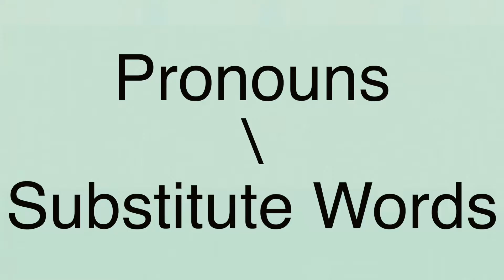10)Substitute Words! |Tami World Videos| English & Nepali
In this episode of Tami World Videos Dr. Brian Leonard Williams shares how it’s not only important to respect
The otherness in the other but addressing people in a way that they identify themselves with but also to know the different words that define identity that is not familiar to us.

Please become more acquainted with our Leadership and Management Solutions for 75 plus corporates in Nepal and Clients from 25 Countries worldwide.Drop in an email to for a free business consultation.We offer needs assesment training for one day.Based on that,we then tailor-make a course for your organization.We never ever repeat the same course-ware twice for any Institution.

This video was filmed and edited by:Saran E Williams.

Date: 07\05\2021

Filmed At:BB Mirik Retreat Centre,India

Curriculum Vitae of Dr Brian Leonard Williams:
Dr.Brian Leonard Williams Ph.D is a human resource and organization development practitioner and corporate trainer since 1998.His grand parents and his uncles from his fathers side still reside in England,many of whom helped establish more than 700 English Medium Schools in 1947 in India.His grandparents were also a part of the pioneering team that established and organized the Indian railways system.

A facilitator and consultant in corporate protocol and Image/perception management for over 20 years in Nepal.He is married to Reshma Hingmang Williams and has 4 sons,a daughter and 4 more foster kids.Mr.Williams has functioned at supervisory and executive levels in the private industry,the corporate sector and the international arena.His experience has been primarily with corporate companies,educational institutions,charities and organizations.

Dr Williams has been providing courses for the evolving needs of management restructuring and leadership change.His clients include Tata(Sipradi in Nepal)ITC(Surya Nepal)and Himalayan Distilleries,who are the biggest tax payers in Nepal.An email list of the 75 corporate companies he has trained in can be obtained from

Mr Brian Leonard Williams,Ph.D.
CEO/founder
TAMI WORLD:Helping people see
(Leadership and Management Solutions)
GPO 8975,EPC 883
Kathmandu,Nepal
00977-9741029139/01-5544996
skype:brianreshma
LinkedIn:Dr Brian Leonard Williams
Twitter:Dr Brian Leonard Williams